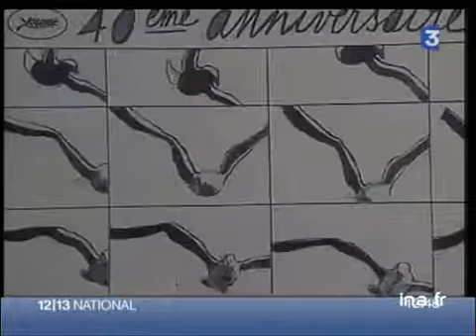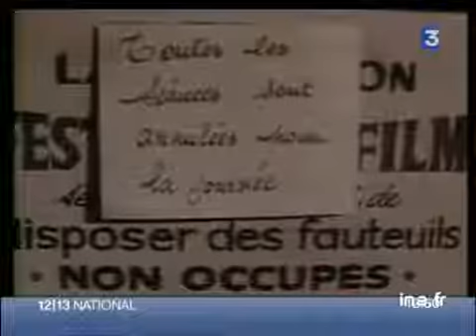60 ans du Festival de Cannes, l'année 1968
10 mai 2007
En 1968, le Festival de Cannes fut perturbé par les événements sociaux. Plusieurs réalisateurs français exigent l'interruption de la projection par solidarité avec les ouvriers et étudiants en grève. Le festival sera interrompu le 19 mai. Archives illustrant ces événements et affiche du festival . Images d'archive INA